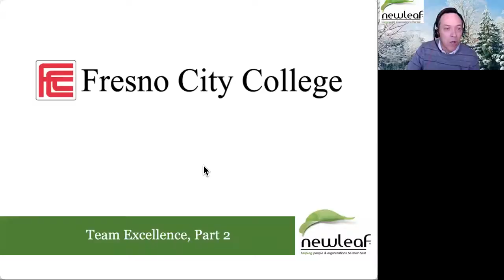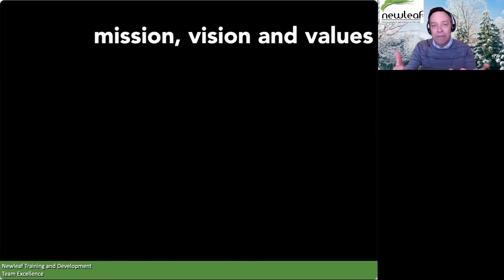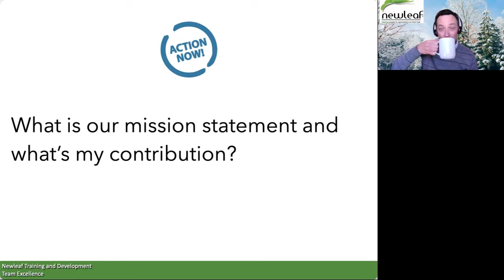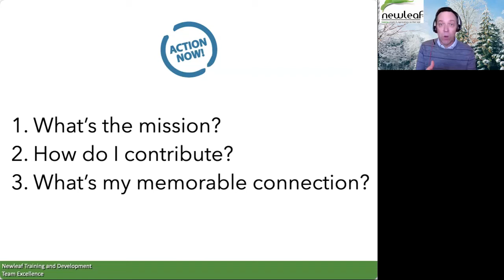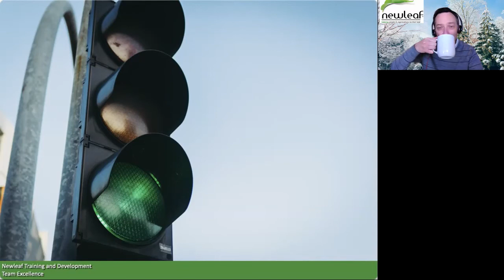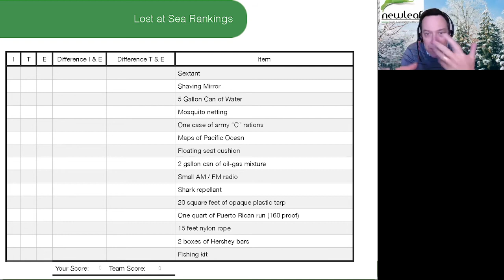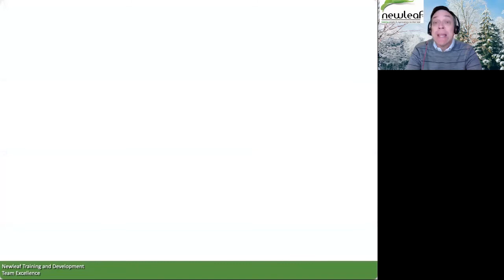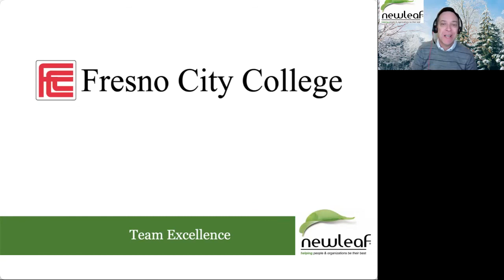Team Excellence: Part 2 of 2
Part two of the Team Excellence module.

Operating on Newleaf's philosophy that principles and perception drive behavior to achieve results, this module's framework is as follows:

Principle
-A team working together effectively can achieve much more than a lone genius.

Perception
Participants will...
-Understand that trust is the glue that bonds teams together.
-Appreciate that great teams have clarity of mission, vision, and values.
-See how the whole can be greater than the sum of the individual parts.

Behavior & Results
Participants will...
-Identify how to build teamwork by focusing on character and competence.
-Articulate a crisp and compelling mission, vision, and set of values for the work team.
-Participate in an engaging exercise to see that great teams have superb synergy.

The participant guide mentioned in this recording can be found

Newleaf Training and Development serves many of the community colleges across California with classified professional development.